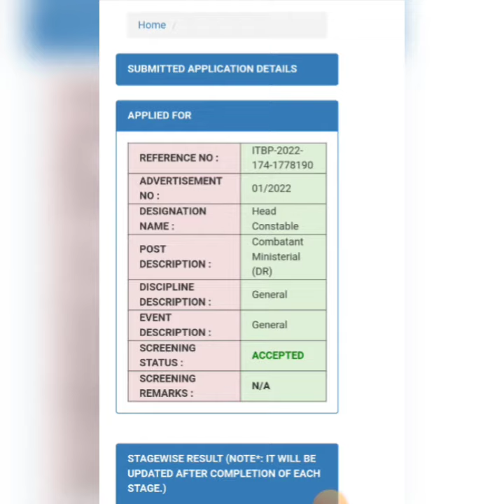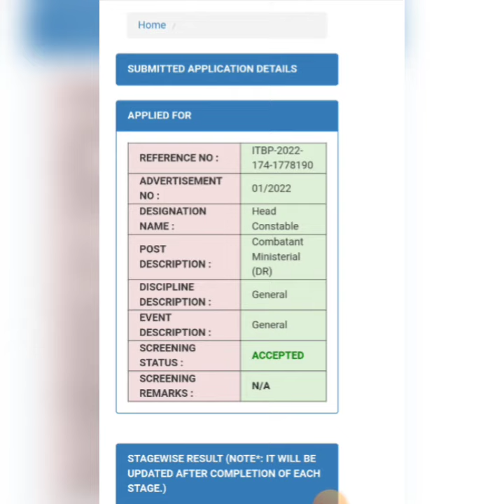ITBP Rally ഉടൻ Start ചെയ്യും 🤑 AdmitCard Released‼️Latest & Important Updates